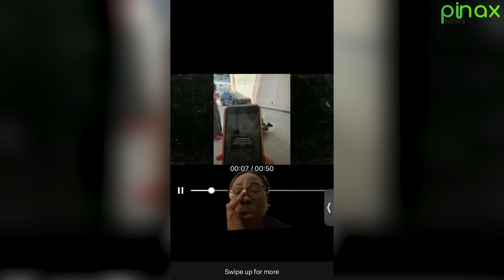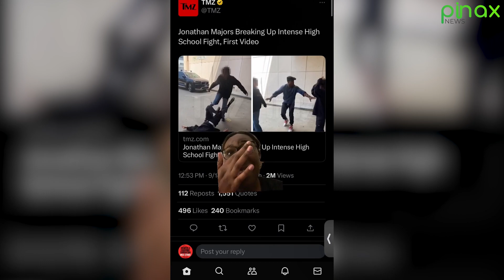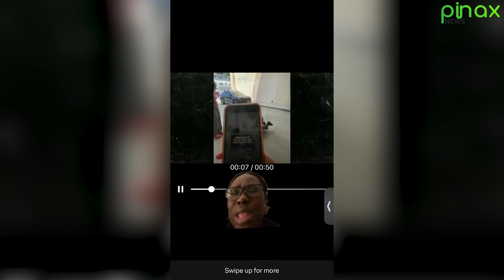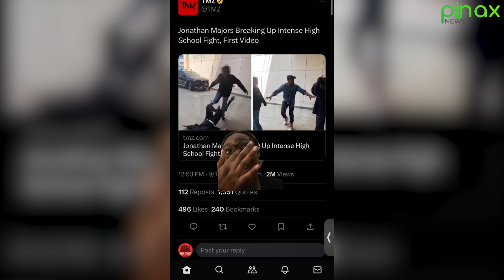Jonathan Majors Enraged Fans Attacks Staging Fight Narrative amidst Legal Battles..